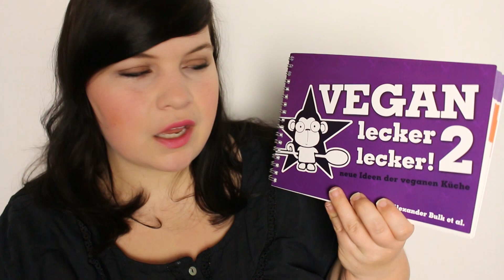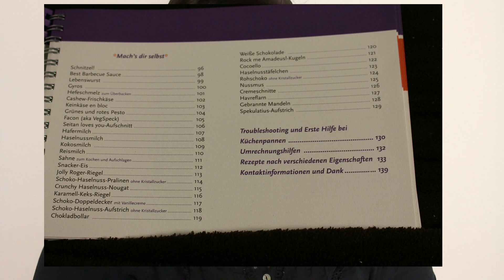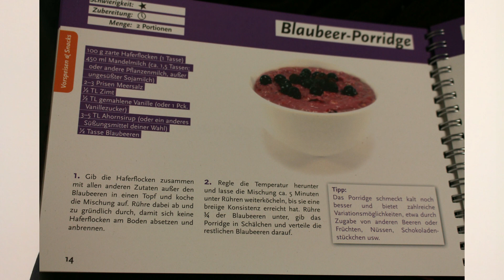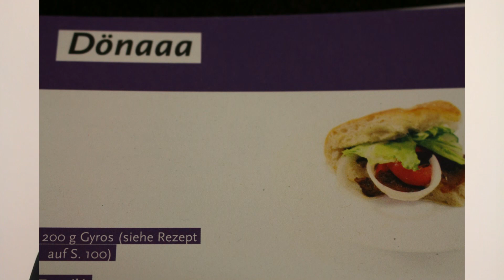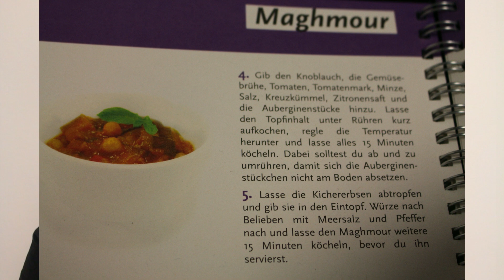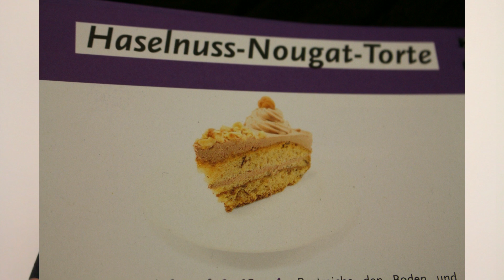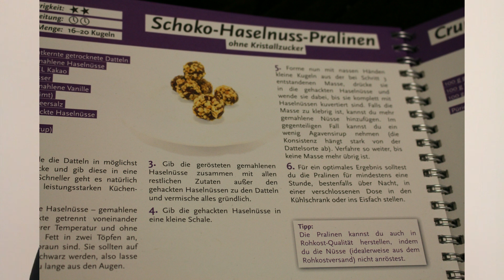Vegane Kochbuchrezension - Vegan Lecker Lecker 2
In dem heutigen Video möchte ich euch das neue Kochbuch vegan lecker lecker 2 vorstellen. Nachdem ich von dem ersten Teil so begeistert war, musste ich sofort den zweiten Teil haben.
Wie ich das Kochbuch finde und ob ich es euch weiterempfehlen kann seht ihr in dem Video :)

vegan lecker lecker 2
vegan lecker lecker 1